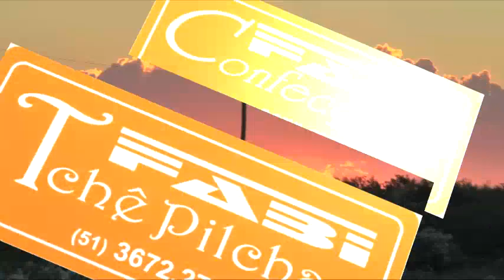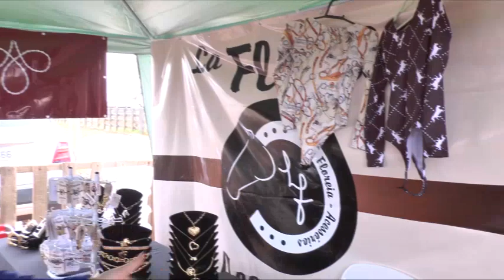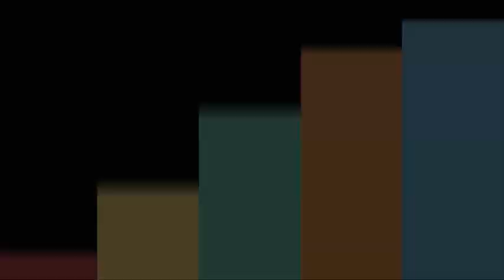CONHEÇA A CRINA ACESSÓRIOS, QUE CARREGA UM BELO SIGNIFICADO SOBRE A FORÇA DA MULHER.